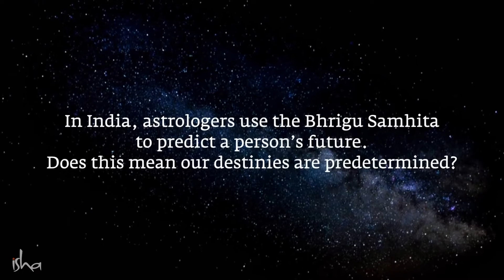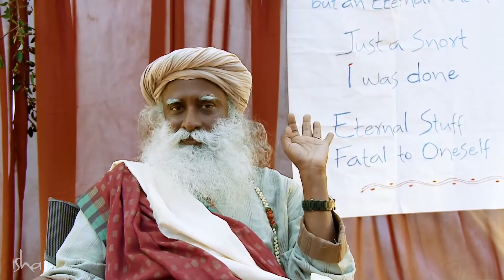Is it Possible to Predict Your Future ?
If you love the clip, please "subscribe" the channel and "share" the link with your loved ones, friends, family members, colleagues and other groups Your Likes and Comments would be greatly appreciated !